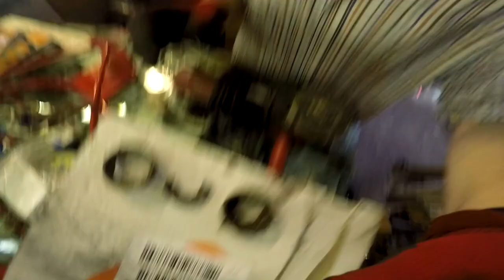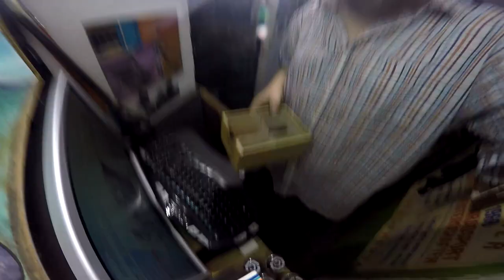Hercules Tretlager Tausch + Torpedo 3 Gang Zug Einbau